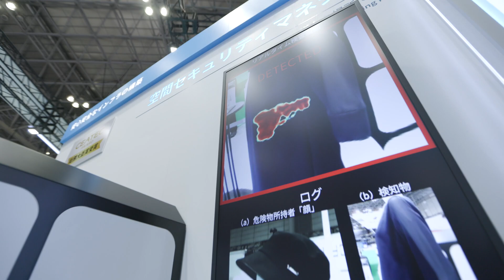CEATEC 2023 Short Ver.1